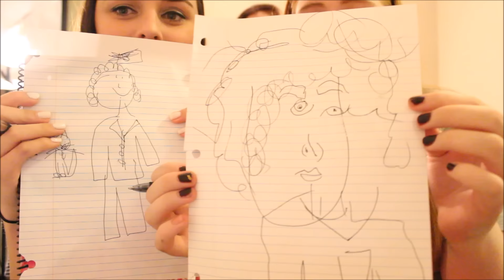FETUS DIRECTIONER FAN BATTLE: Megan vs Faith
Song(s) Used: Burnin Up by Jonas Brothers

Snapchat➜ meganinfinityx

Name: Megan
Age: 19
Camera: Canon Rebel T3i (older videos with Sony Cybershot)
Editor: Camtasia Studio 8 & Windows Live Movie Maker